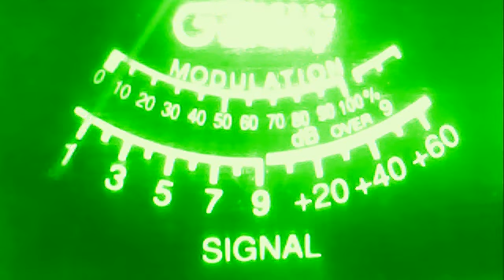hollowpoint on the truck mobil